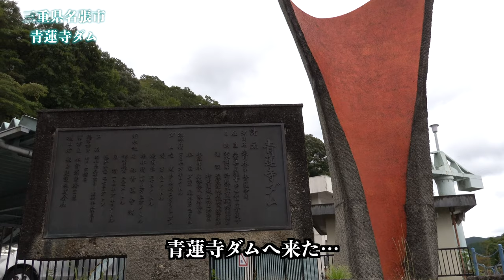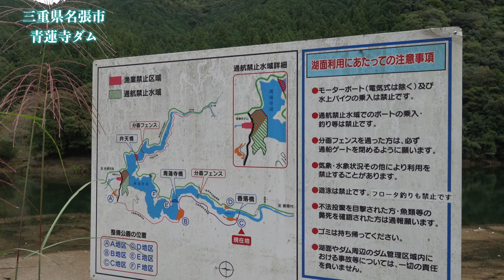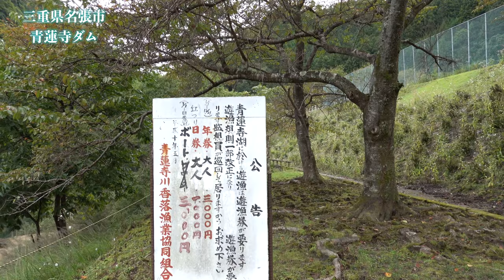【三重県名張市】青蓮寺ダム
三重県名張の青蓮寺ダムを撮影した記録。
ソニーRX100M7使用。